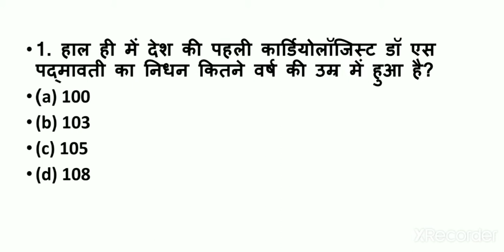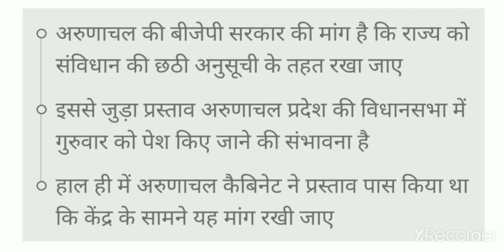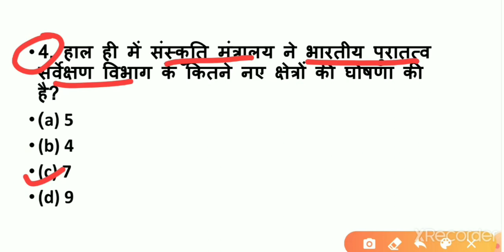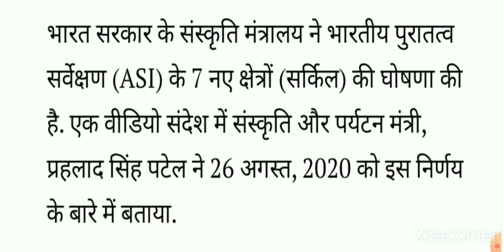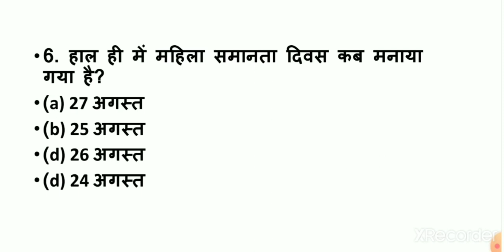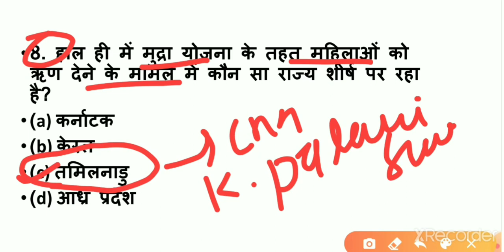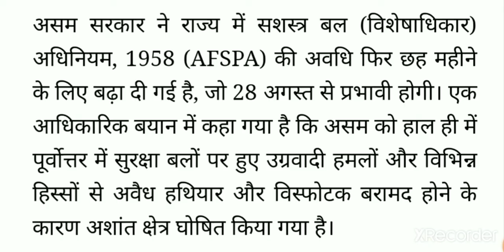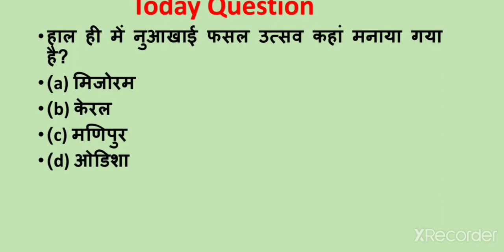2 September 2020 Current affairs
2 September के सभी महत्वपूर्ण प्रश्न